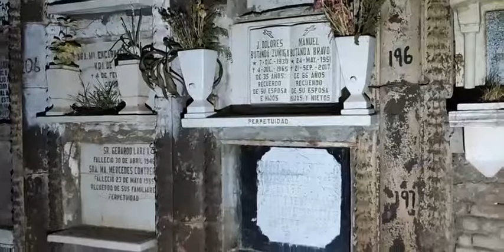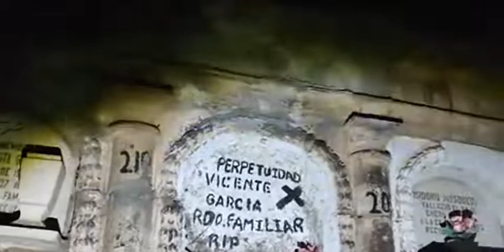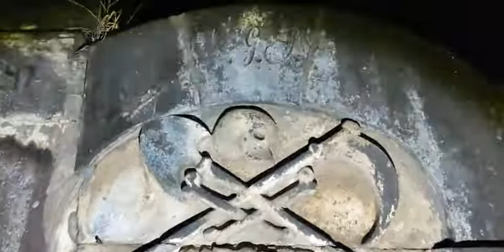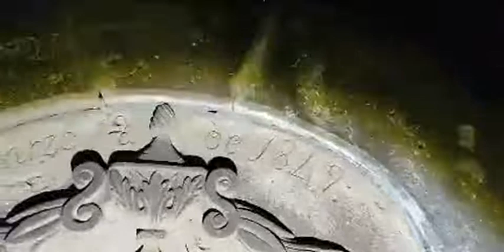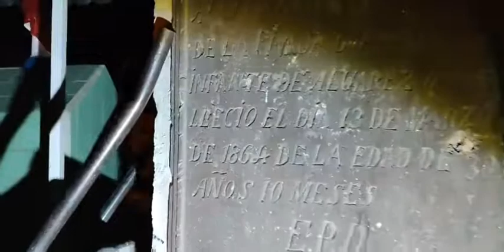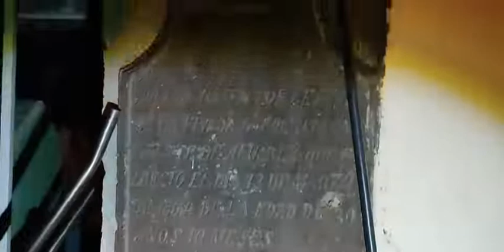PANTEON MUNICIPAL CAMPO FLORIDO DE VALLE DE SANTIAGO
Exploración Panteón Municipal Campo Florido Valle de Santiago Guanajuato

El panteón Campo Florido cuenta con una amplia historia, pues aunque documentos históricos mencionen que el municipio obtuvo su nombre hace 400 años, existe una tumba que data de 1225 y que en su lápida menciona ya el nombre de Valle de Santiago.

Display:  @Sendero de Nox
Greenroom @senderodenox